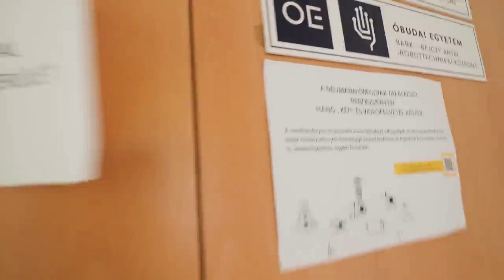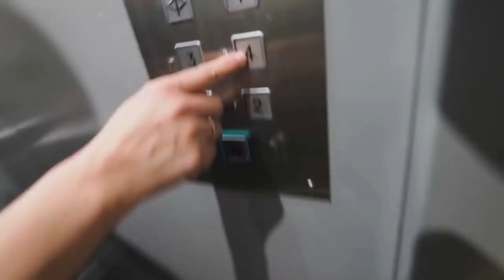Magyarósi Csaba villámlátogatása az IT Evolúció kiállításon.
Magyarósi Csaba az Óbudai Egyetemen tett látogatása során,
benézett az IT Evolúció kiállításra is.